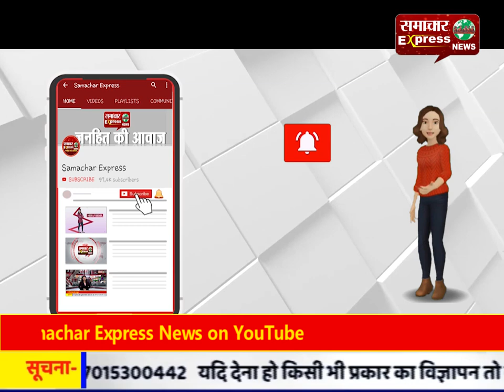हरियाणा की छोरी शेफाली वर्मा ने ठोके 48 गेंदों में 89* रन, टीम को जिताई चैलेंजर ट्रॉफी